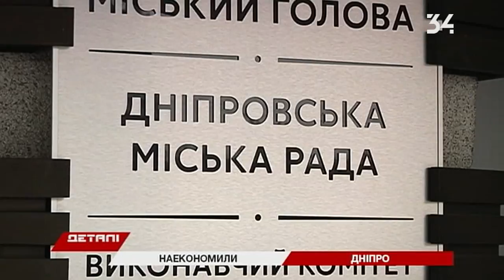Кто и когда продолжит реконструкцию Нового моста?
10 миллионов гривен украдено с ремонта Нового моста. Столько не досчитались правоохранители при проверке сметы. Подрядчик якобы сэкономил на бетоне и металлических швеллерах. Ему сообщили о подозрении. Городской совет претензий к качеству работ не имеет. Кто и когда продолжит реконструкцию Нового моста узнавали Детали. Подробнее в сюжете.